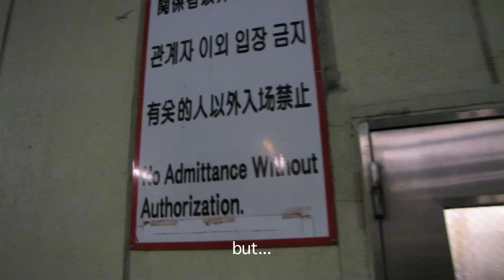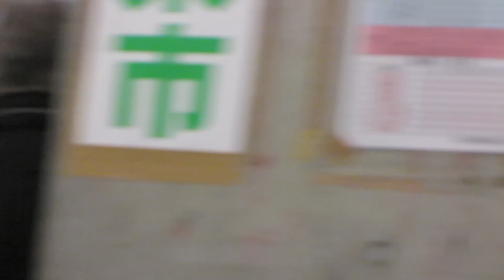Tokyo, Tsukiji Fish Market and the famous Tuna Auction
Tsukiji fish market (築地市場, Tsukiji shijō) is the biggest wholesale fish and seafood market in the world and also one of the largest wholesale food markets of any kind. The market is located in Tsukiji in central Tokyo.

The market handles more than 400 different types of seafood from tiny sardines to 300kg tuna, from cheap seaweed to the most expensive caviar. Overall, more than 700,000 metric tons of seafood are handled every year at the three seafood markets in Tokyo, with a total value in excess of 600 billion yen (approximately 5.5 billion US dollars). Tsukiji alone handles over 2000 metric tons of seafood per day. The number of registered employees varies from 60,000 to 65,000, including wholesalers, accountants, auctioneers, company officials, and distributors.

The market opens most mornings except Sundays and holidays and some infrequent closing days in the week at 3:00 a.m. with the arrival of the products by ship, truck and plane from all over the world. Particularly impressive is the unloading of tons of frozen tuna.

The auctions start around 5:20 a.m. Bidding can only be done by licensed participants.

The auctions usually end around 7:00 a.m. Afterward, the purchased fish is either loaded onto trucks to be shipped to the next destination or on small carts and moved to the many shops inside the market. There the shop owners cut and prepare the products for retail.

This documentary belongs to a series called "ADEYTO -visual diary-" that began due to the fact that ADEYTO is to busy to actually write a diary entry.

Shot by ADEYTO on a digital photo camera. Created by ADEYTO.